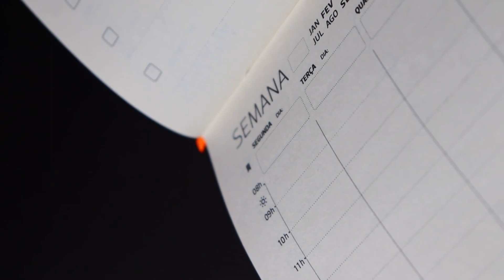วิธี recovery ในช่วงที่ทำคาดิโอเยอะๆ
📥 Inbox Facebook: Better Fitness เบตเตอร์ ฟิตเนส อยุธยา
📌 Better Fitness เบตเตอร์ ฟิตเนส อยุธยา